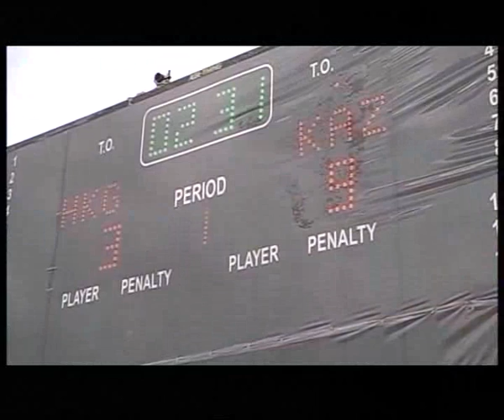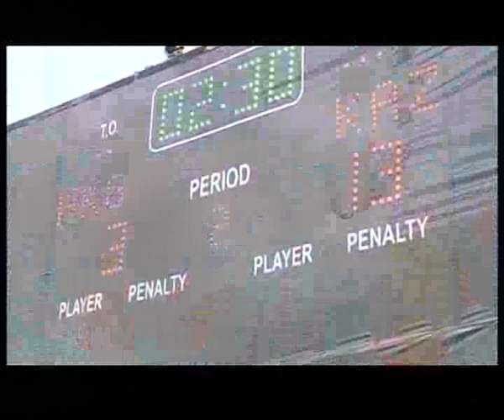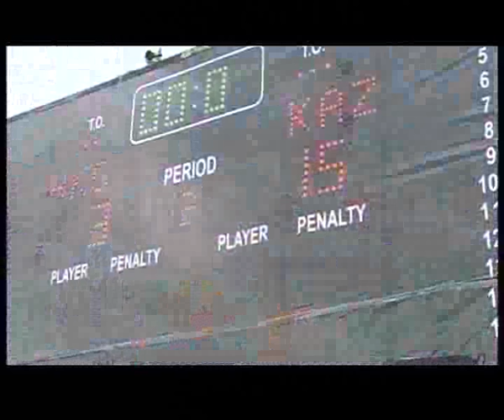วันที่20 Beach Water Polo Disc 1/3 4th Asian Beach Games 2014 Phuketthailand